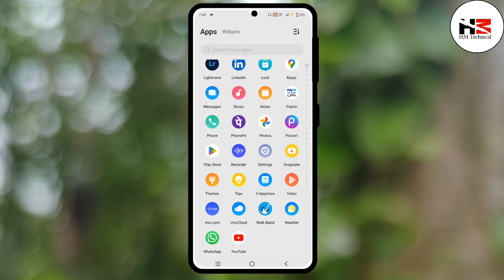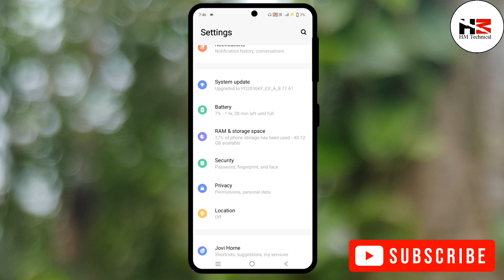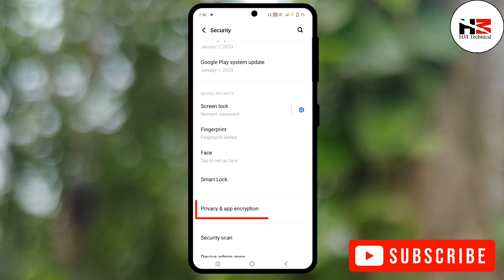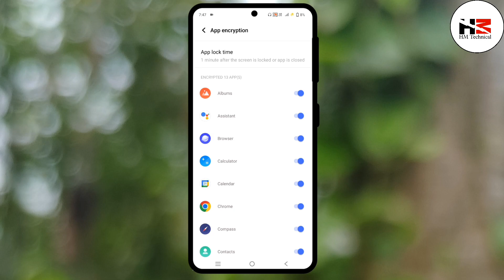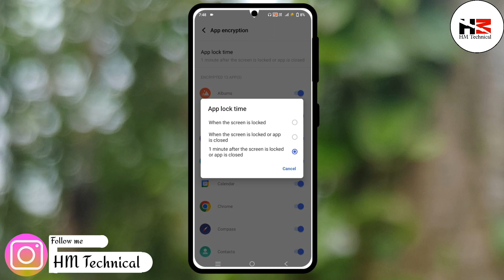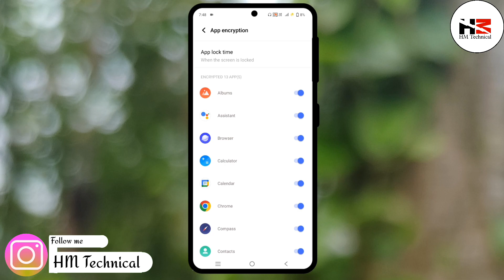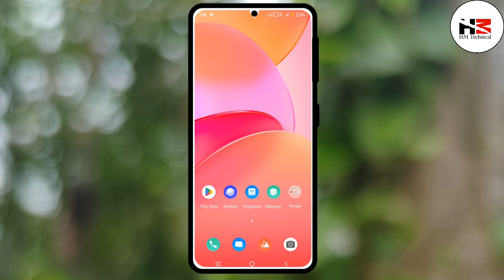Vivo Y100 App Lock Setting| Vivo Y100 App Lock Kaise Karen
Hello friends, today I am going to tell you how to do app lock in Vivo 100 phone

✨DON'T FORGET

🌐Like____.___|
🌐Comment _|
🌐Share _____|